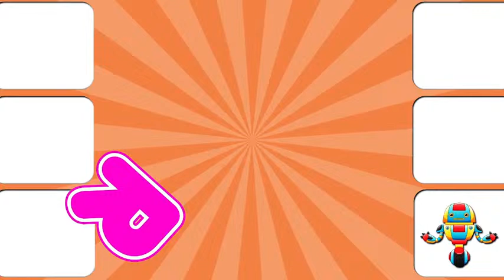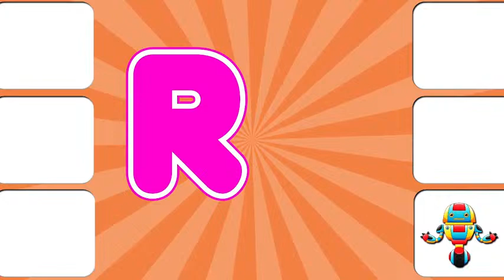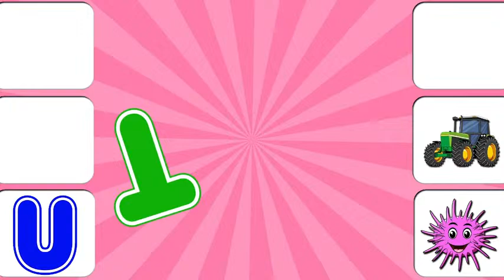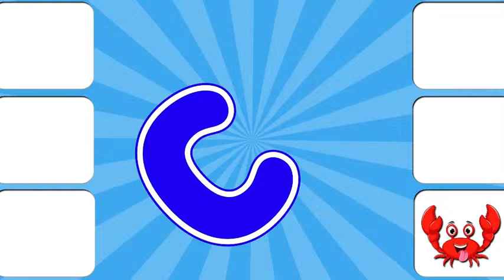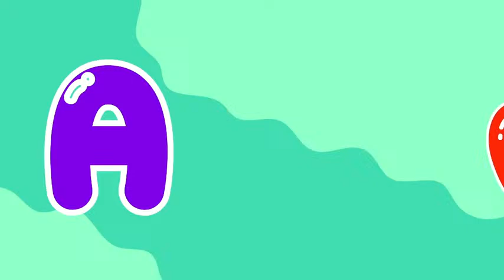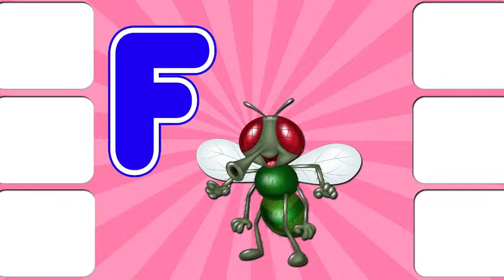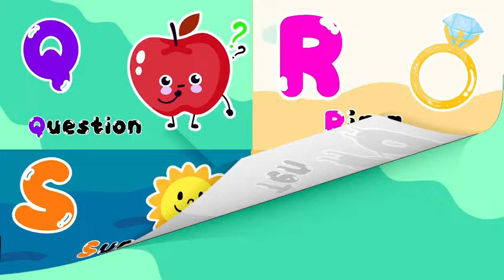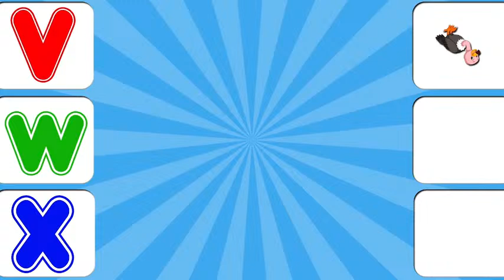Alphabet Learning Videos For Kids | ABC | Educational Videos For Kids | Kidde Learning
Welcome to Alphabet Learning Videos For Kids! In this video, you will find educational videos for kids, ranging from ABCs to Zs. Here you will find fun and interesting videos about English alphabets, identification of alphabet letters, and more.

Introducing Alphabet Learning Videos For Kids! Our videos are perfect for kids ages 6 and up and help them learn the alphabet and more.

Our videos are educational and fun, and they can help your kids learn the alphabet and more. Our Alphabet Learning Videos are a great way to help your kids learn in a fun and engaging way. Watch and learn with Alphabet Learning Videos!

If you're looking for Alphabet Learning Videos For Kids, then you've come to the right place! In this video, you'll find Educational Videos For Kids that will help your kids learn the alphabet. A to Z Alphabet Learning Videos For Kids is a great way for your kids to learn the alphabet and other basic concepts.

Whether you're a teacher or a parent, Kidde Learning has everything you need to help your children learn the alphabet. With Educational Videos For Kids, you can be sure that your kids will be learning in an effective and fun way.

You're Quires:
Alphabet Learning Videos For Kids
A to Z Alphabet Learning Videos

You're Quires:
English alphabets
abc alphabet learning
alphabet learning